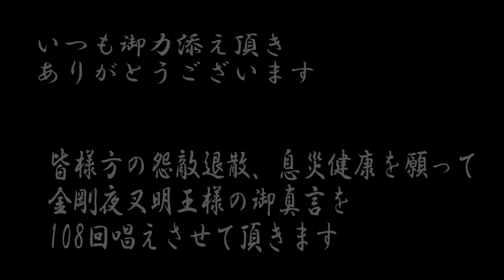【善尊悪滅】強力波動金剛夜叉明王様御真言108回読誦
悪滅、心身堅固、息災健康を金剛夜叉明王様に祈願祈念致しました
合掌